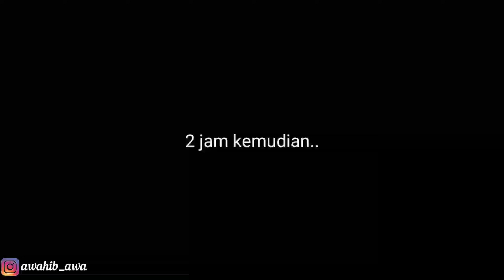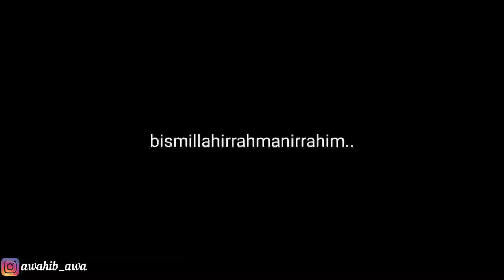MINTANYA MAHAR 100JT SAMA SURAT AR-RAHMAN ! TERNYATA VOKALIS